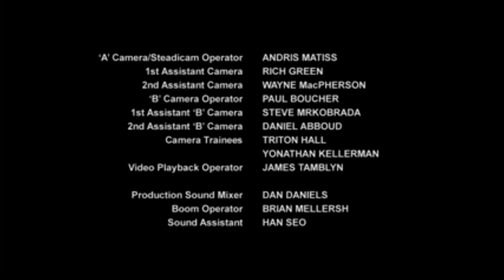The Movie Network/Astral Media/Movie Central/Showcase/Movie Central/Shaftesbury (2004)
From ReGenesis.